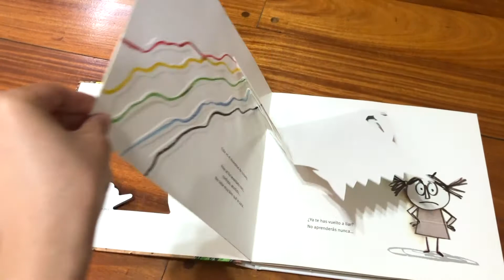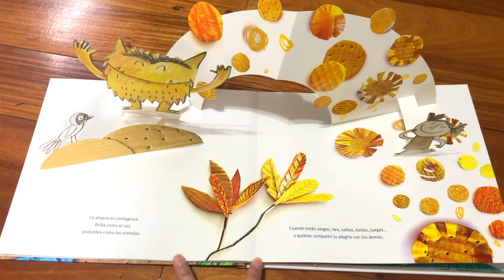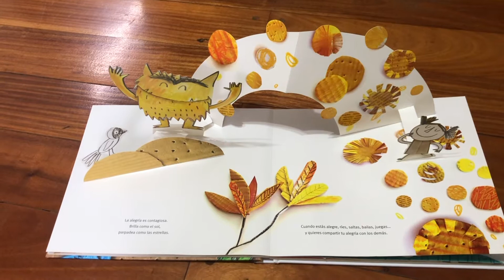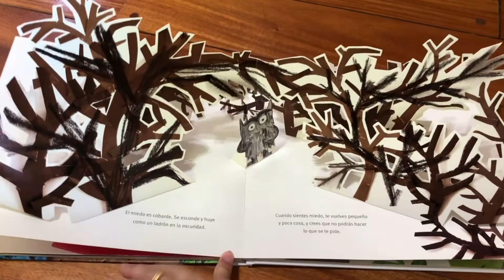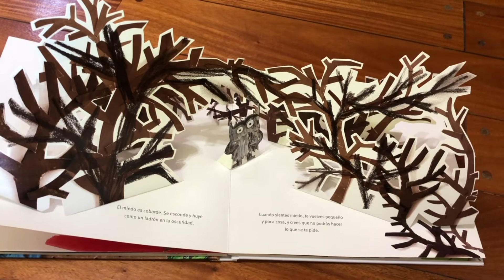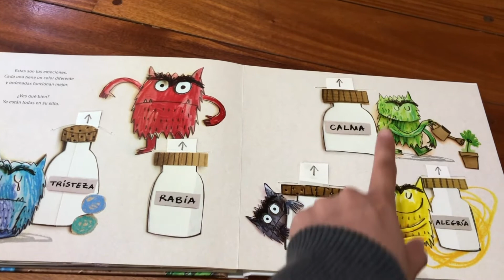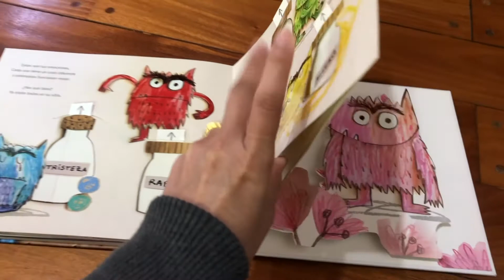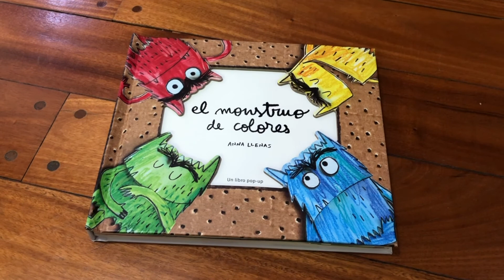枣的幼儿西班牙语阅读时间（西中双语）| El Monstruo de colores 我的情绪小怪兽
我的情绪小怪兽是西班牙作家安娜.耶纳斯的作品，它的原始语言是西班牙语，因为太受欢迎被翻译成多国语言。它讲述了一只小怪兽把自己的情绪混在了一起，感到非常困惑。它的朋友帮助它把这些情绪都整理了一遍。这本书的原意是帮助小朋友们探索，理解并且调节自己的情绪。